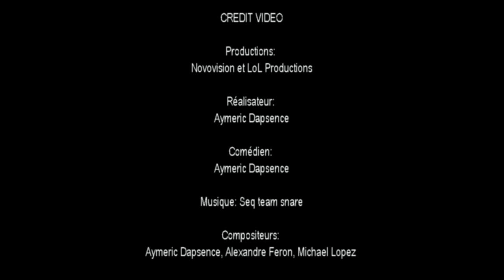Planche à repasser surf